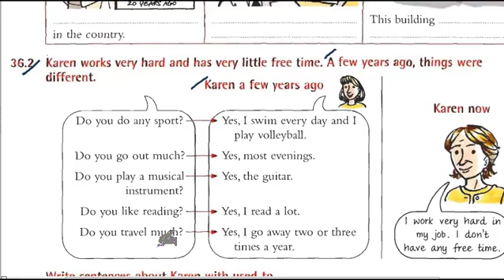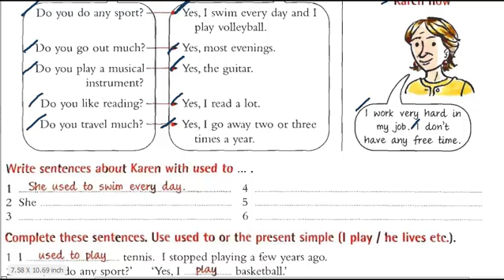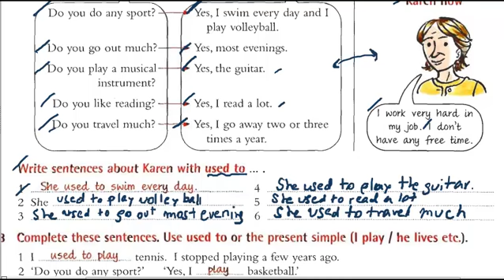EN006 036c Essential Grammar In Use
คำบรรยายบทเรียนไวยากรณ์ภาษาอังกฤษจากหนังสือเรียน Essential Grammar In Use
ดูบทเรียนนี้ทัี้งหมด และเรียนภาษาอื่นๆ เพิ่มเติมได้ที่